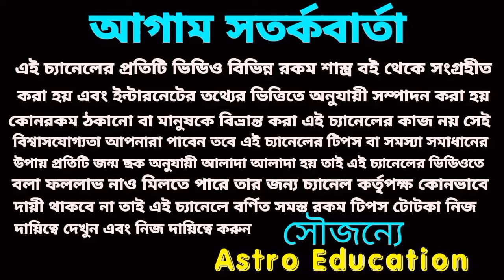8 May শনিজয়ন্তী 6 রাশির কৃপা ও 2 রাশি মহা কোটিপতি!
8 May শনিজয়ন্তী 6 রাশির কৃপা ও 2 রাশি মহা কোটিপতি!